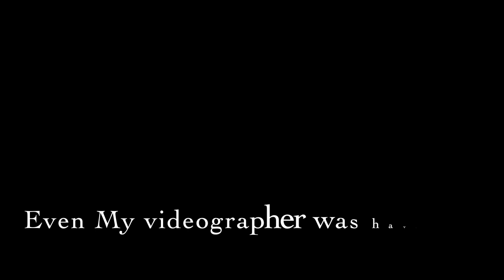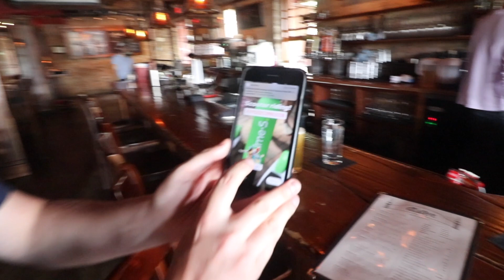Local Spotlight- Minneapolis Scooter Tour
Join The Kirk Team as we take you around Downtown Minneapolis on the newest mode of transportation...Electric Scooters. We had a blast exploring the city and testing the limits of the scooters. A very unique way to take in the sights of our great city.